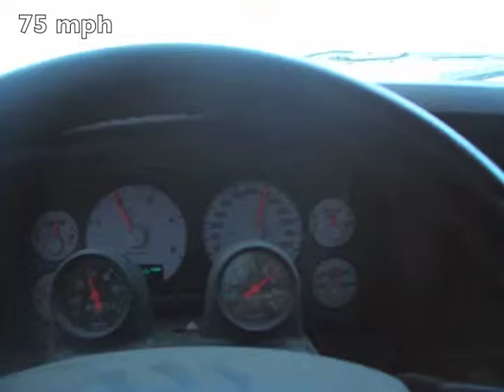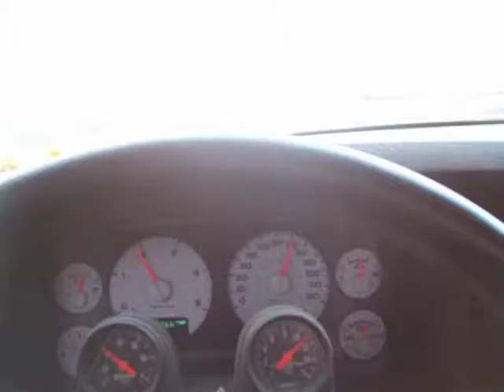moto comp 2yt